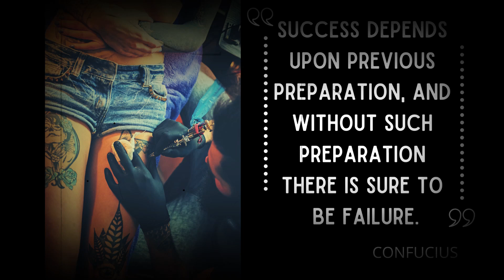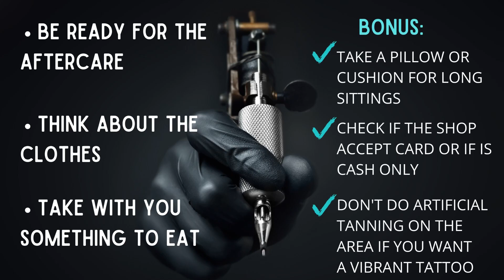HOW TO PREPARE YOURSELF FOR YOUR FIRST TATTOO // What to do and don't do before going for a tattoo!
Hello everyone!
In this video I will tell you all some tips about how to prepare yourself for your first tattoo or for a new tattoo in general.
Things that you should think about to make your tattoo session more comfortable and safe, like this you will have a great first experience and will avoid unexpected situations.
Any doubts feel free to use the comments section below and I will gladly help you all ;)
Nikki Sailor

Where to buy Dermalize (I use it on all my tattoos and it's great the healing with that, also protects fresh tattoos from getting infections):
- in UK :
Dermalize roll
Dermalize sheets

- in Italy:
Demalize roll
Dermalize sheets

- in Germany:
Demalize roll
Dermalize sheets

- in France:
Demalize roll
Dermalize sheets

- in Spain:
Dermalize roll
Dermalize sheets

** I do receive a small percentage when you buy from the links showed here, without any extra cost to you.